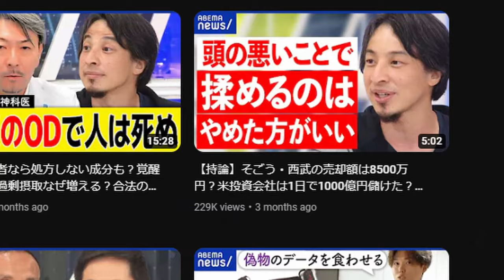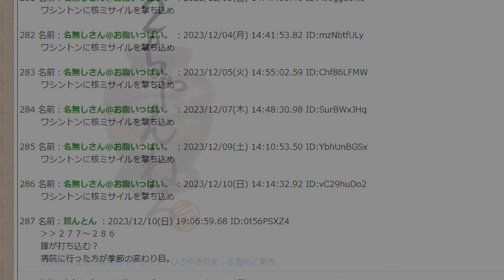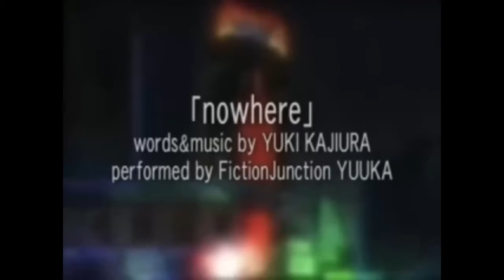Japan's Most Controversial Internet Celebrity | Hiroyuki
Talking about Nishimura Hiroyuki, one of the most well known internet personalities in Japan and also one of the most controversial.